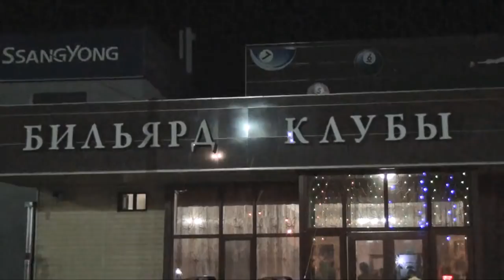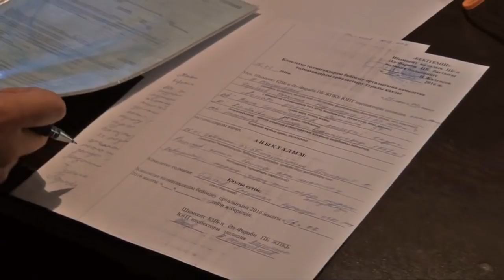Экстренный вызов (14.03.2016)